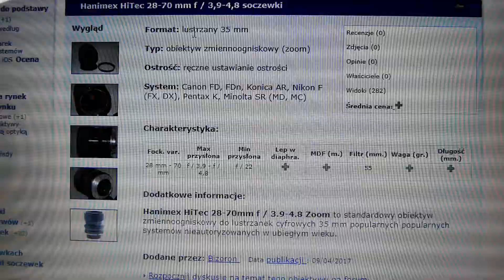Panasonic GX80 + Hanimex Hitec 28-70mm 3.9-4.8 | Recenzja | Test | Best lens | Vlog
Tani dobry obiektyw Hanimex 28-70mm, Minolta MD Mount micro 4/3, obiektyw manualny - recenzja, lens test, best manual lens, review, przykładowe sample photos videos, manualne ustawianie ostrości, aparat analogowy Minolta X-300, lampa błyskowa manualna Crown T/816 Thyristor,